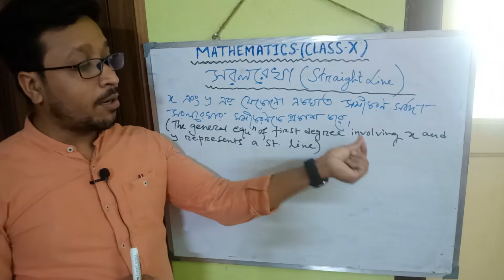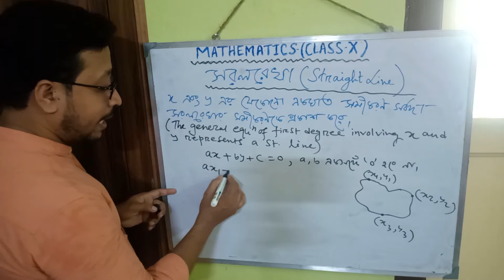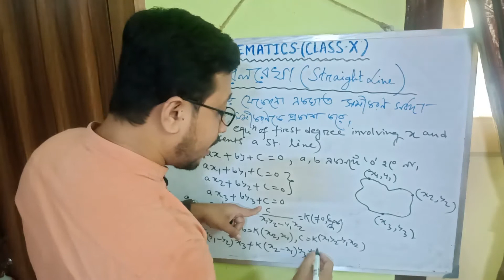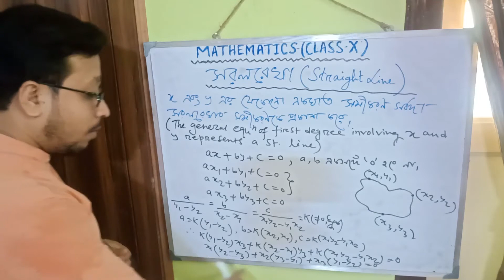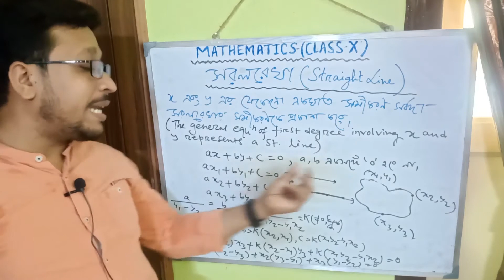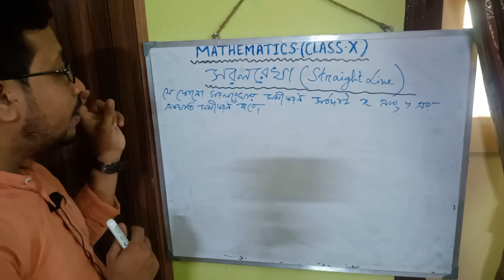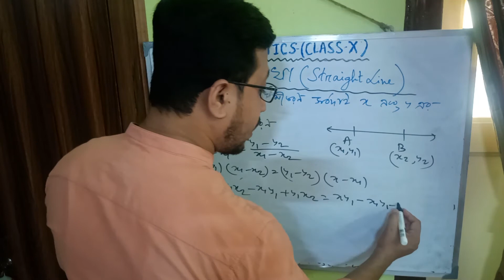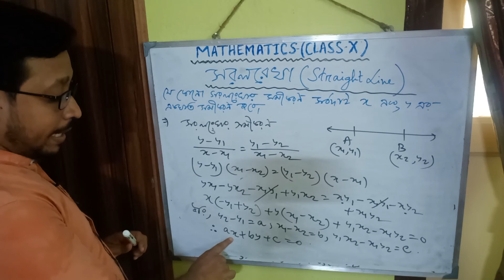Straight line Part 4#Theorem#Alpha Mathematics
Straight line Part 4(Class Xi)
1.Theorem